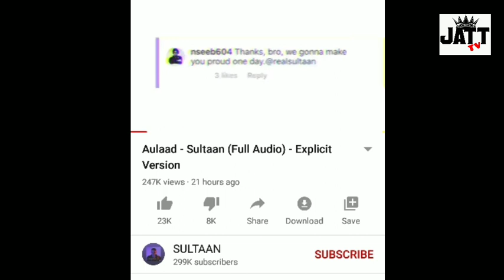sultaan vS Nseeb || tempu sultan || jawai || sultan fight with nseeb || khusra nseeb